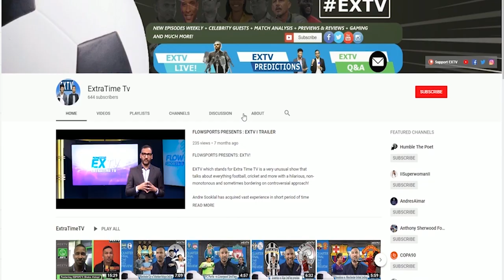Trinidad & Tobago 3 vs. Guatemala 4 quick reaction featuring Otto Orf | CFC 2021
Trinidad & Tobago in an exciting game against one of the strongest teams in the region Guatemala narrowly missed out on a victory by being edged 4-3. The Soca Warriors missed out on qualifying but won many plaudits by the performance of the team and some amazing goals from Che Benny and more! Assistant coach of the USMNT Futsal team Otto Orf lends his expertise to us on this post-match analysis!